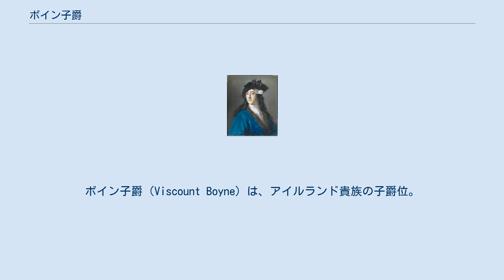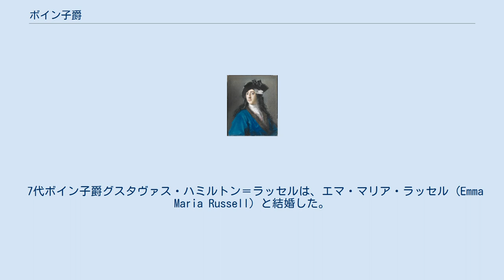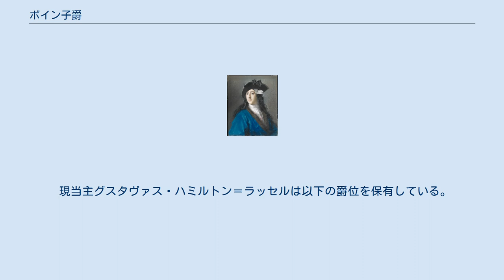ボイン子爵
ボイン子爵（Viscount Boyne）は、アイルランド貴族の子爵位。
スタックアランの初代ハミルトン男爵グスタヴァス・ハミルトンが1717年に叙されたのに始まる。
 第2代ボイン子爵グスタヴァス・ハミルトン アバコーン公爵家の祖である初代ペイズリー卿クロード・ハミルトンの次男フレデリック・ハミルトンの三男グスタヴァス・ハミルトンは、中将まで昇進した陸軍軍人であり、名誉革命中にはオラニエ公ウィレム3世（ウィリアム3世）のもとでジャコバイト（ジェームズ2世派）と戦った。
ボイン川の戦いに参加して負傷したが、アスローン強襲にも参加してアスローン総督に就任した。
革命後はドニゴール・カウンティ選挙区やストラバーン選挙区から選出されてアイルランド庶民院の議員を務め、1715年10月20日にアイルランド貴族爵位ミース州におけるスタックアランのハミルトン男爵 (Baron Hamilton, of Stackallan in the County of Meath) に叙されてアイルランド貴族院議員となり、次いで1717年8月20日にアイルランド貴族爵位ボイン子爵に叙せられた。
 6代ボイン子爵グスタヴァス・ハミルトンは、ボー家の女子相続人であるハリエット・ボー (Harriet Baugh) と結婚し、彼女の実家ボー家からシュロップシャー・ブライドノース・バーワートンにあるバーワートン・ハウス (Burwarton House) を相続した。
ボイン子爵家は19世紀を通じてバーワートンの荘園を拡大した。
 7代ボイン子爵グスタヴァス・ハミルトン＝ラッセルは、エマ・マリア・ラッセル (Emma Maria Russell) と結婚した。
エマの実家ラッセル家は銀行業と炭鉱業で莫大な財を築いた富豪であり、ブランセペス城を所有していた。
妻を通じてこれを相続し、1850年には「ハミルトン＝ラッセル」に改姓した。
1866年8月31日には、連合王国貴族爵位ダラムのパラティン州におけるブランセペスのブランセペス男爵 (Baron Brancepeth, of Brancepeth in the County Palatine of Durham) に叙されたため、以降の当主は自動的にイギリス貴族院議員に列するようになった。
 現在の当主は11代ボイン子爵グスタヴァス・ハミルトン＝ラッセルである。
邸宅は現在もバーワートン・ハウスである。
 爵位にかかるモットーは、「我、悚れも見くびりもせず」 (Nec Timeo Nec Sperno) である。
 現当主グスタヴァス・ハミルトン＝ラッセルは以下の爵位を保有している。